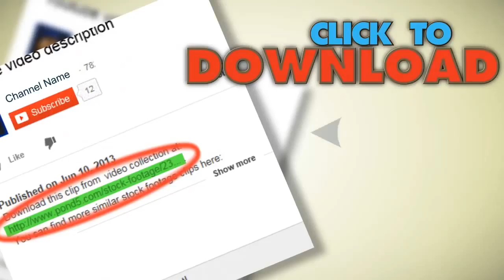Students At A Lecture In The Classroom.. Stock Footage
You have watched Students At A Lecture In The Classroom.. Stock Footage